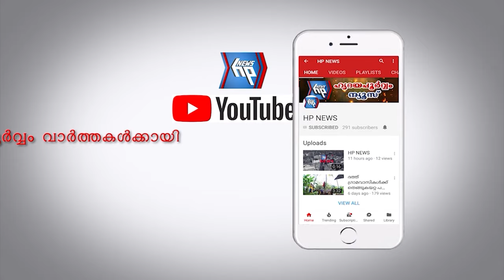ആലംകോട് വൃദ്ധദമ്പതികളുടെ വീട്ടിൽ മോഷണശ്രമം